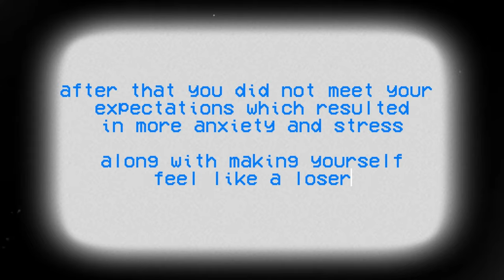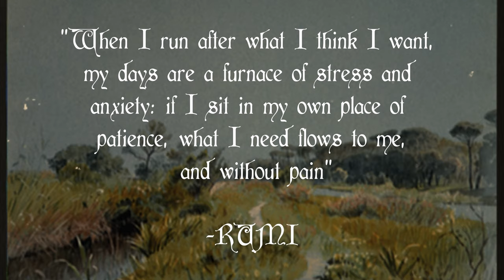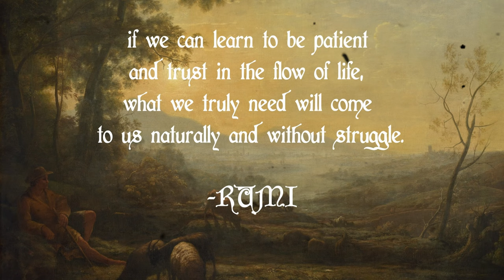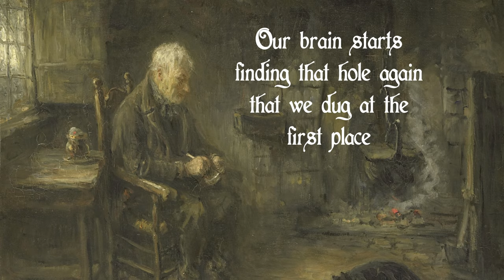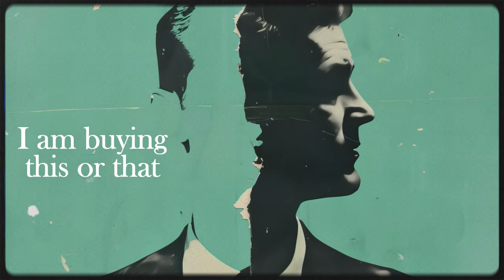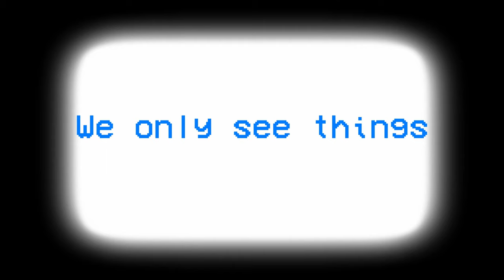The Less You Seek, The More You Find | Paradox of Happiness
In this video, we explore that why our pwn brain tends to play tricks when it comes to overthinking and expectations—one in which speed and productivity are not always at the center of everything, and instead, a tempered and calculated approach is taken toward success, play, and leisure.

The music used is from epidemic sounds.